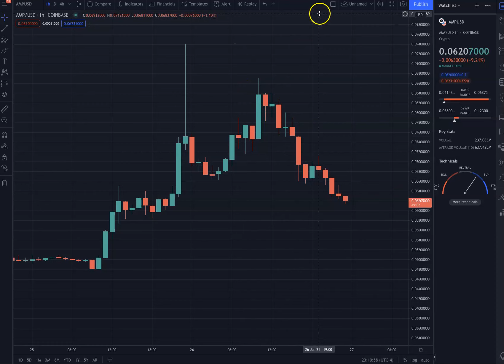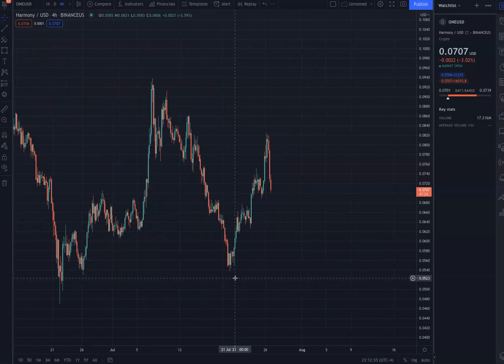AMP FlexaCoin goes parabolic how you should have traded it to make gains plus market overview